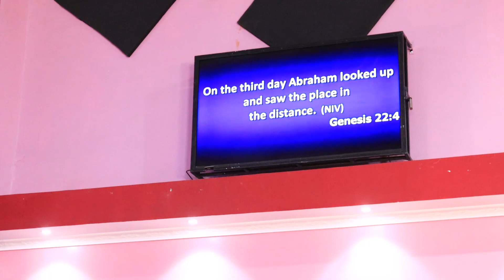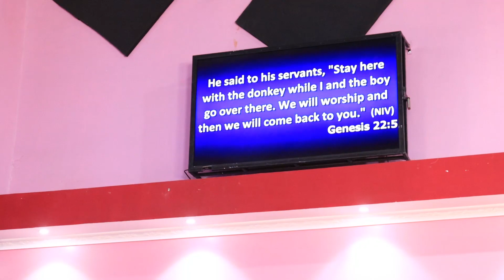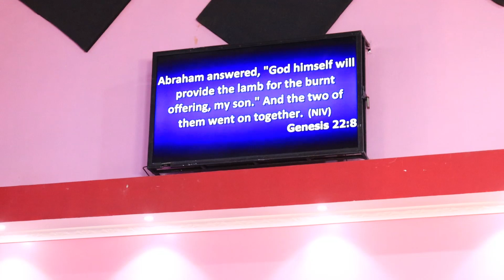Part 1 SUNDAY FIRST SERVICE 12. 02 .2023 FULL GOSPEL CHURCH KAYOLE